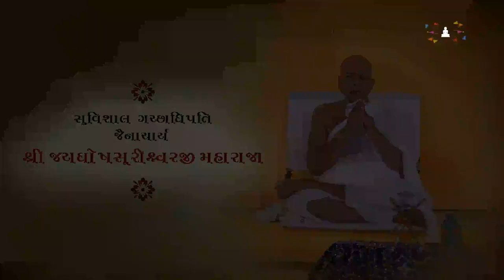Ep 29 Parakastha jain pravachan Part 3 | Jayghoshsuri Maharaja |Guru No Saar Dar Guruvar| JainOnline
Listen to the pravachan of Jayghosh suri Maharaja in the 29th episode of Guru No Saar Dar Guruvar.

How to attain parakashtha ? how to attain moksha ? Explains Gachchadhipati gurudev shri Jayghosh suri maharaja in this short jain pravachan